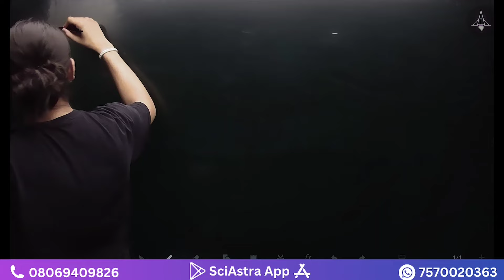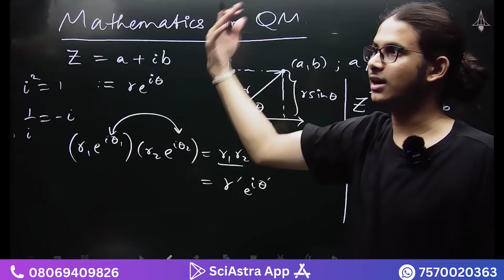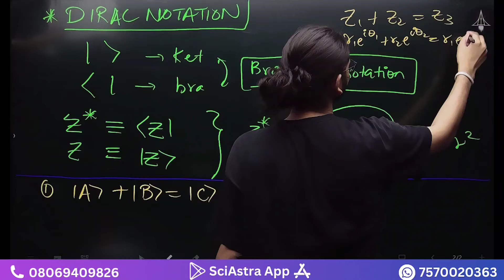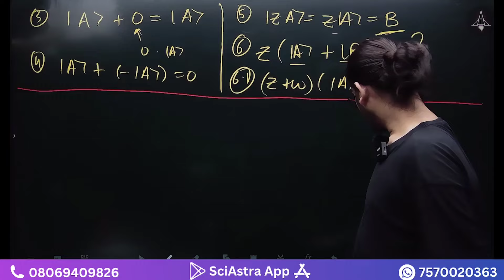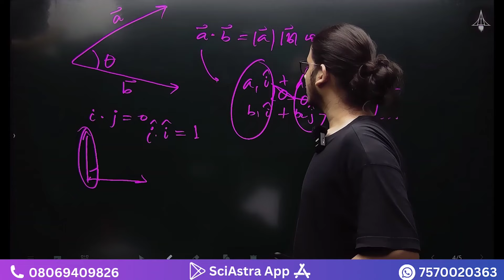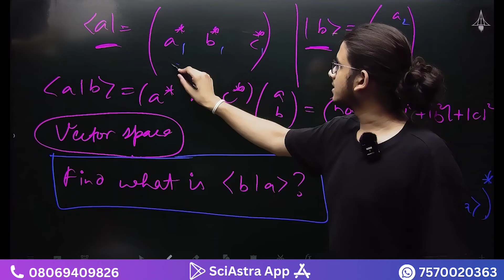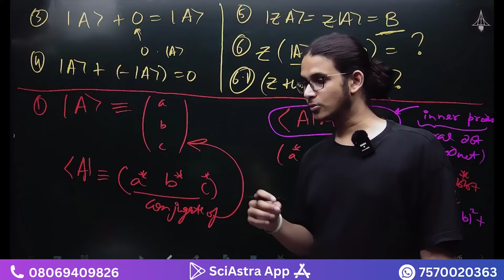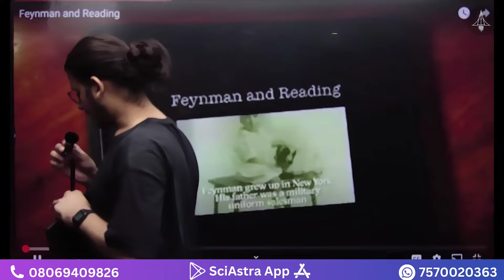Quantum Mechanics series 🔥 Lecture 03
If you don't want to become an engineer or a doctor,
SciAstra is the first platform in India for becoming a scientist at IISc, IISERs, NISER, etc.